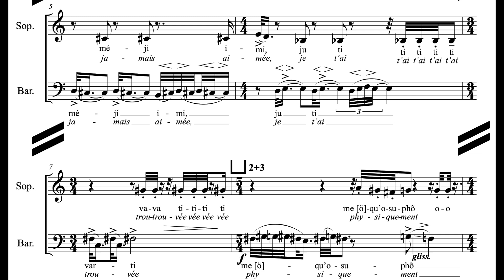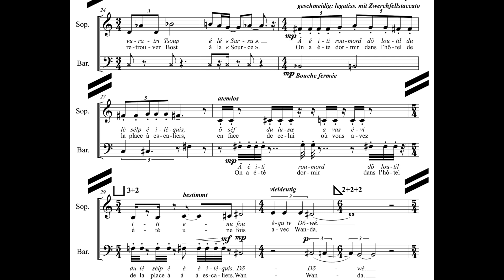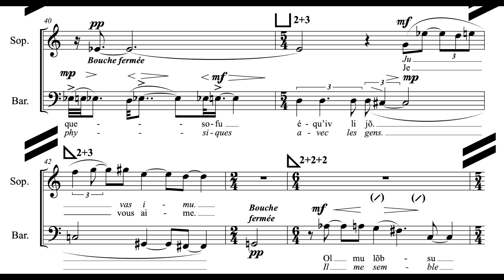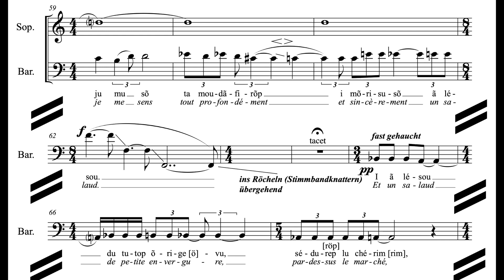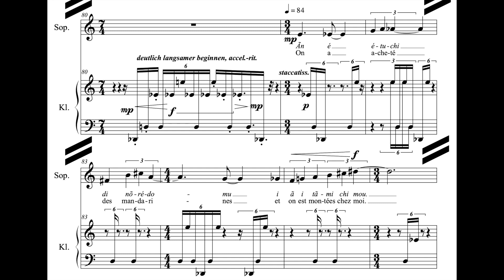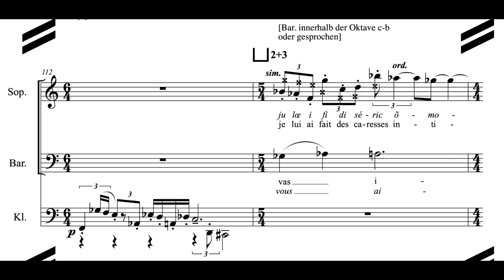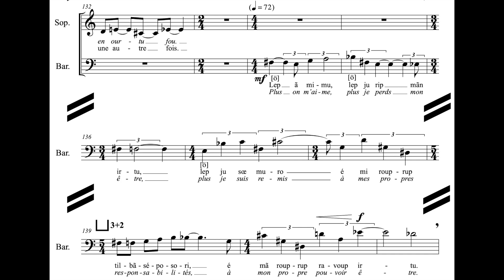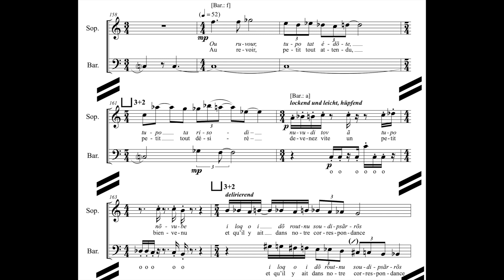René Wohlhauser - Je me sens un salaud (Trio version, Sartre in French) [with score]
3rd part of the chamber opera or chamber opera oratorio „L’amour est une duperie“
for soprano, baritone and piano
performed by Christine Simolka, soprano, and René Wohlhauser, baritone and piano

More information, scores and sound files with music by René Wohlhauser